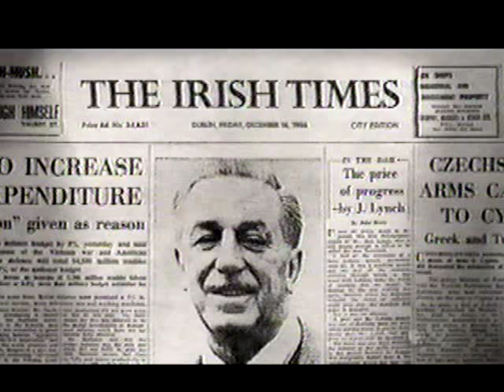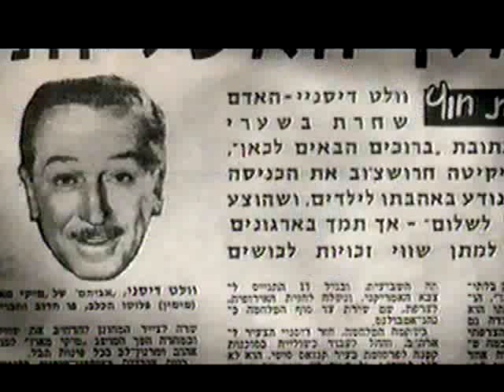Television Legend Walt Disney (Passed away 50 years ago today, 12/15/66)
Today we wanted to commemorate a sad day, and pay tribute to a television and 20th century entertainment icon and legend who's amazing impact on the medium is still being felt today.

Walt Disney passed away 50 years ago today, on December 15, 1966.  In our minds, his death marked the end of an era of the amazing and tumultuous 1960's decade.  The decade almost played out like a three act play, with the first part of the decade of hope and optimism of the 'Camelot' era, encompassing the first four years: 1960 through 1963, ending with the assassination of President Kennedy.

The second phase of 'Flight' of the 1960s was one of progress and accomplishment, running from 1964 through 1966.  The country 'grew up' during this time, with great strides in space exploration, the World's Fair in Flushing New York, economic boom time and American financial and global power that reached its zenith in the summer of 1966, and an explosion of pop culture and entertainment, a portion of which was exemplified by the incredible success of the Walt Disney Corporation.

Although no one knew it at the time, that cultural American high peaked in 1966, and would usher in a more 'Somber' third phase of the 1960s from 1967 through 1969 that would foretell what was to come in the 1970's.  In many ways, the hope, optimism and sky high, linear, unending progress that Americans had come to enjoy and expect post War would waver and pivot as 1966 came to a close, and in many ways, the death of Walt Disney was symbolic of that 'end of an era'.  It truly was a close to the 'good times' era, and only now, in retrospect, can we really see that in all its glory and melancholy sadness.

The impact Walt Disney (and his Disney Corporation), had on television, the entertainment industry, and the American culture (and world wide culture) cannot be underestimated.  He was truly one of the great men of the 20th Century, and although we paid tribute to him here at Television Vanguard last December (2015), we could not let this day go by without commemorating him one more time.

Rest in peace Walt Disney.

We want to thank the fine folks at PBS and American Masters productions, of which this video clip originated.  The full length show can be seen on PBS from time to time (it was first broadcast fall 2015) on your local PBS station, and can be ordered in DVD format online at PBS.org.

Thank you Walt.